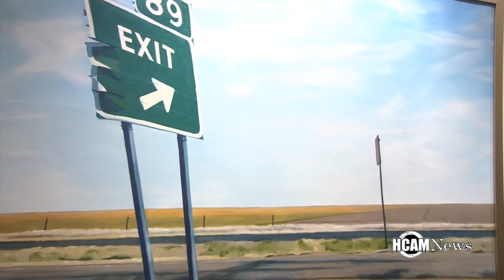HCA Art Gallery 2-27-2016